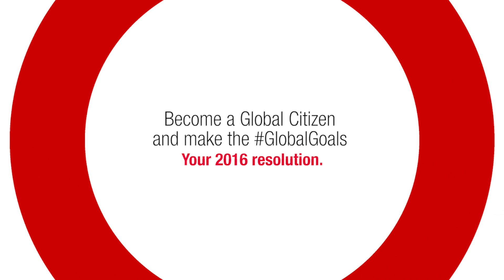'We The People' for The Global Goals